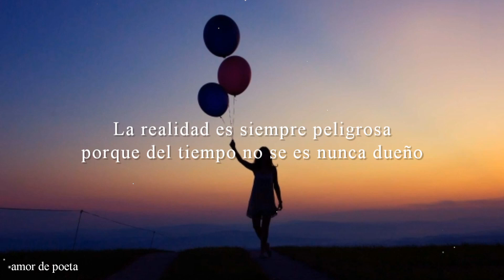Si uno pudiera ser — Mario Benedetti // Poema en su propia voz